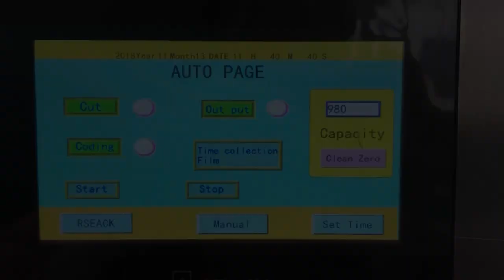nespresso/k-cup coffee packing machine